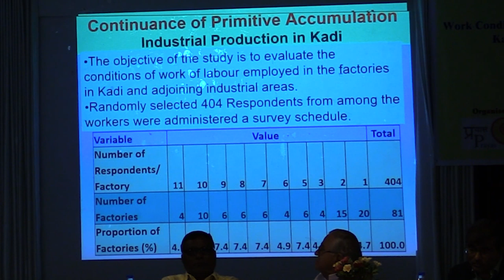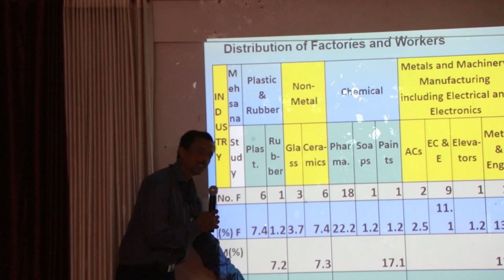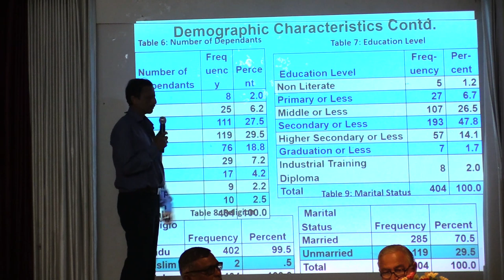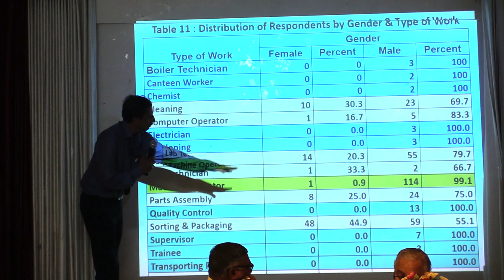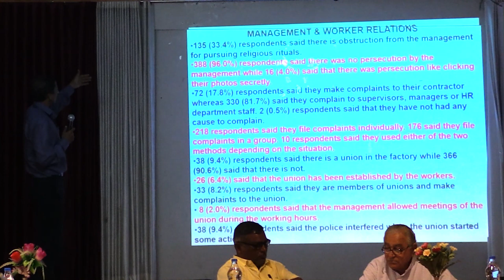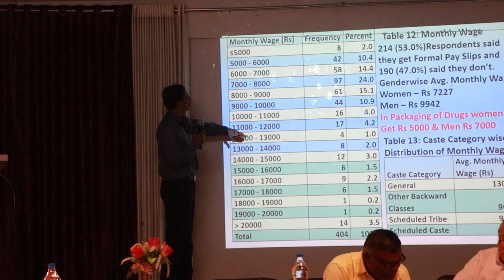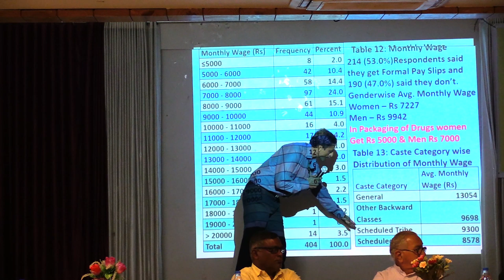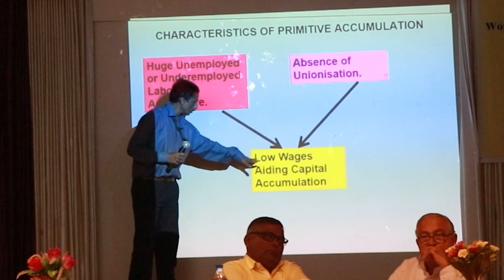Gujarat Industrial Workers Suffer Due to Lack of Safety Norms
This workers' testimonial is part of a panel discussion organised by Prayas in collaboration with the Rosa Luxembourg Stiftung on the working conditions of industrial workers around Kadi town in Gujarat. It is clear that in the absence of any safety norms, the risk and/or actual incidence of accidents and resulting injuries are very high in this region. As large numbers of workers here are adolescents, they constitute the largest number of affected persons. Many of them are first time workers. No maternity leaves for women workers, and workplace and sexual harassment are the major concerns that need to be addressed.